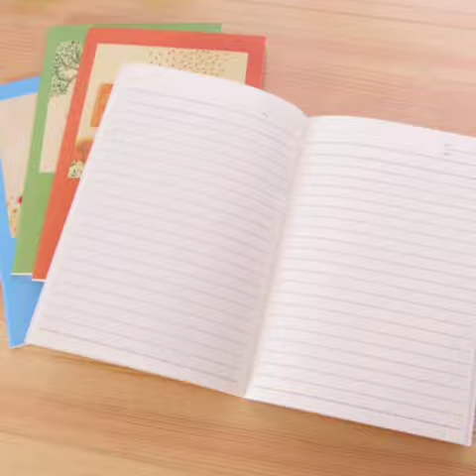n letter words